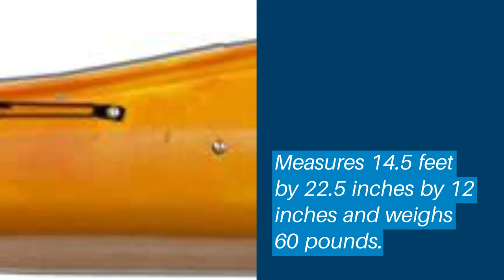Top 5 Best Touring Kayaks: Best Touring Kayaks Reviews | Top Best Touring Kayaks (Buying Guide)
✅ Are you Thinking to purchase the best Best Touring Kayaks? This video will help exactly which are the best budget Best Touring Kayaks on the market today.

⬇️Click to Show More⬇️

Perception Kayak Tribute
ADVANCED ELEMENTS AirFusion
Wilderness Systems Pungo
SUNDOLPHIN Sun Dolphin
Riot Kayaks Edge 14.5

Don’t miss this in-depth review of the best Best Touring Kayakss for the money, and enjoy your first or new Best Touring Kayakss buying.